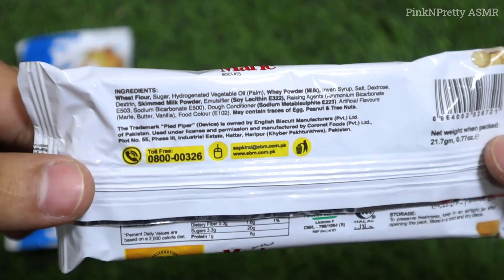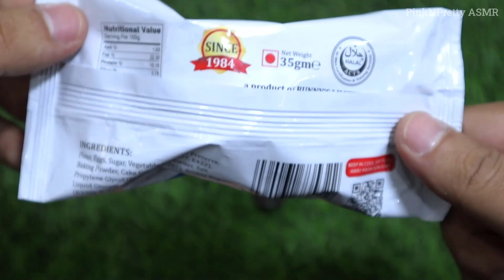Oddly Satisfying Video | Mini Oreo Chocolate Sandwich | PeekFreans Marie Biscuts | Bunnys Queen Cake